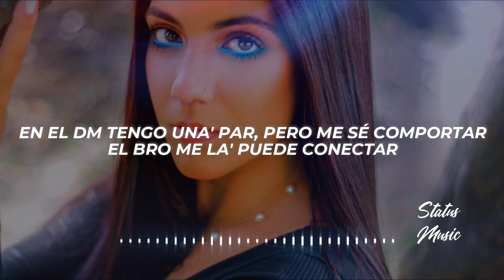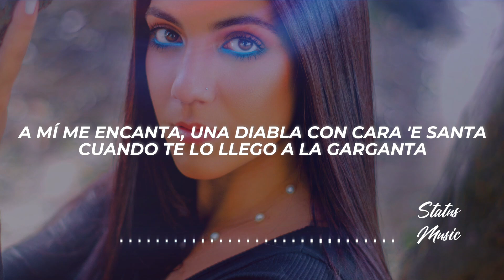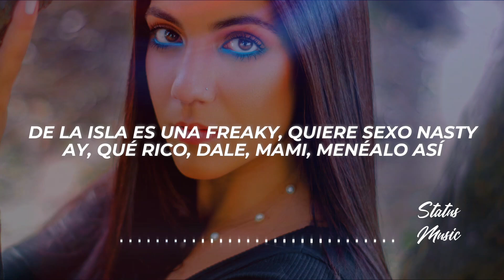Pressure 9X19, Justin Quiles - Una Diabla (Letra/Lyrics)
✖ Propietario del tema: @PRESSURE9x19

✖ Foto utilizada en el video:
🎤[Letra de "Una Diabla"]

[Intro: Pressure 9x19]
Dime, Savceman
El Rey De Las Rápidas
La Presión
Yeah
Dime, bebesita, jaja
Los Diablo'
Brr, escucha

[Coro: Pressure 9x19, Pressure 9x19 & Justin Quiles]
Y la shorty 'tá soliá' ('Tá soltera), fuma zaza pa' arrebatarse
Se junta con la amiga, no se emborrachan, y es que 'tán roliá'
Buchanan's y la mesa parte
Entran pa' la disco y to' el mundo las miran porque tan' volá' ('Tán crecía')
Ninguna puede compararse
No le tiren por la' rede' porque es bichi y puede que vaya a pichar
Solo le tiro pa' chichar, en una suite vista al mar
Mami no me tome' a mal
Pero no te puedo amar
Bandolero, en una noti como Omar (Noti)
En el DM tengo una' par, pero me sé comportar
El bro me la' puede conectar

[Verso 1: Pressure 9x19]
Llegamo' al putero y la' baby me pone diffen
Le gusta la fiebre yo me la chingo en la diesel
Compra con mi tarjeta, no me importa que la freezen
Yo llamo pa'l banco y hago que a ti te autoricen (¿Oí'te, bebé?)
Vo'a mandarte a hacer pa' que te ponga' bien durota
Lo vo'a dejar adentro y en el carro la capota (La capota)
Ponte puta, ponte perra, mi bichota (Eres mía, mami)
Pa que vea' como es que pretty te azota
Vo'a mandarte a hacer pa' que te ponga' bien durota (Bien rica)
Lo vo'a dejar adentro y en el carro la capota (¿Oí'te?)
Ponte puta, ponte perra, mi bichota (Mi bichota)

Yo me la como como Pac-Man, si bajo vestío' negro, Batman
A-Atra' de la TRX me lo mama
No se quitó la cama, la tengo ahorcá' con la cubana
Veinticinco y chinga como veterana
Hacemo' de to' sin chotearno, cero hickey
Son má' de tre' polvo, contigo no corre el quicky
La bellaquera en alta, estoy dándote sin picky
Me siento en Disney, tú con la Minnie yo con el de Mickey
A mí me encanta, una diabla con cara 'e santa
Pa' movérmelo la falda se levanta
Le gusta el bandidaje y lo' titere' wheeliando en una llanta
Cuando te lo llego a la garganta ere' única entre tanta
Pa' mí que tú está' haciendo trampa

[Verso 3: Pressure 9x19]
De la isla es una freaky, quiere sexo nasty
Ay, qué rico, dale, mami, menéalo así
Se sabe to'a la' forma' de la rola y de la' extasy
Bebé [?]
La mierda mezclá' con Hennessy
Rápido trepa parede'
Un plato de marisco, bellaca coge podere'
Mami, chíngame si quiere'
Mañana reencarnamo' en otro cuerpo si esto muere

Y la shorty ta' soliá' ('Tá soltera), fuma zaza pa' arrebatarse
Se junta con la amiga, no se emborrachan, y es que 'tán ('Tán roliá')
Buchanan's y la mesa parte y la mesa parte
Entran pa' la disco y to' el mundo las miran porque 'tán volá' ('Tán crecía')
Ninguna puede compararse
No le tiren por la' rede'
Porque es bichi y puede que vaya a pichar
Solo le tiro pa' chichar
En una suite vista al mar
✖ ¿Buscas promocionar tu música o colaborar conmigo?